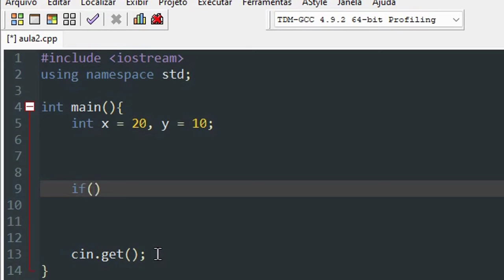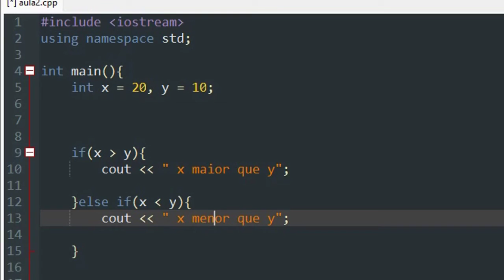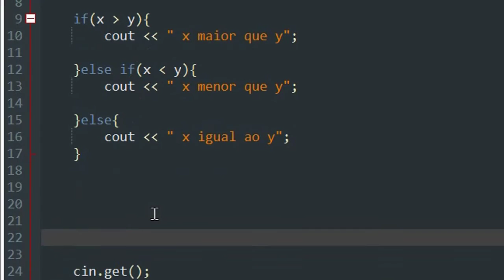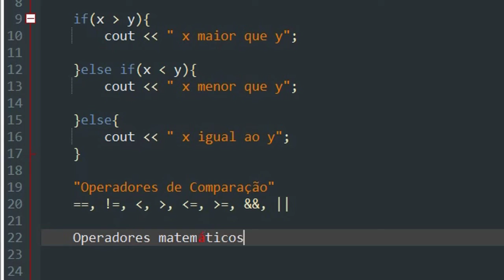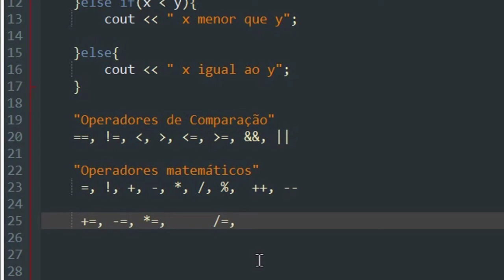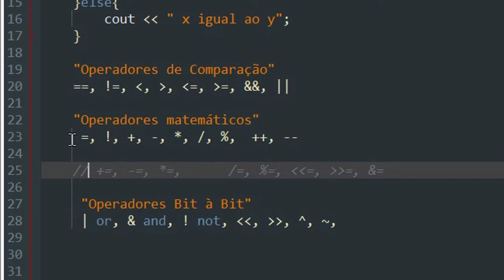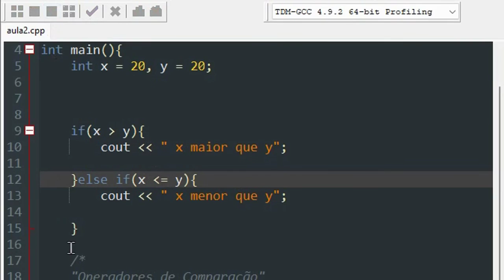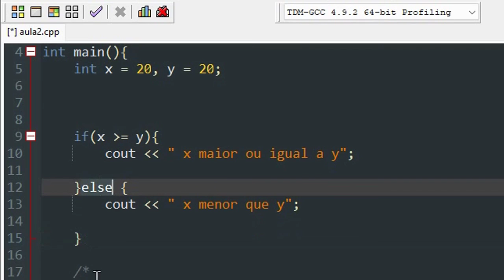If, else, else if C++ aula 5